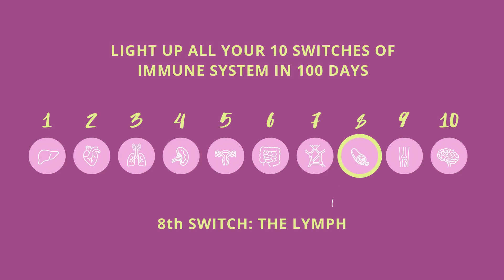THE IMPORTANCE OF YOUR LYMPHATIC SYSTEM FOR YOUR EMOTIONAL HEALTH | JUICY & STRONG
Do you ever feel stuck or as though your life is at a standstill? Or do you often feel lost and don’t know which way to turn?

If you do, I want you to picture a city where the waste disposal system has stopped working. Or a pool with a broken filter. Without an effective way of removing waste, neither a city nor a pool can work properly.

Everything is stuck and there is no progress. Does that sound familiar? That’s what happens to your body if your lymph can’t flow freely and do its job properly. The waste that your cells secrete can’t get flushed out of your body, so it clogs up your entire system, makes you feel stuck, and weakens your immune system. Water retention and excess lymph make you vulnerable to infection and illness because lymph is your first line of defense against viruses and bacteria. If your lymph doesn’t flow, neither can your life.

Be part of the community of Juicy Women and Strong Men: Facebook